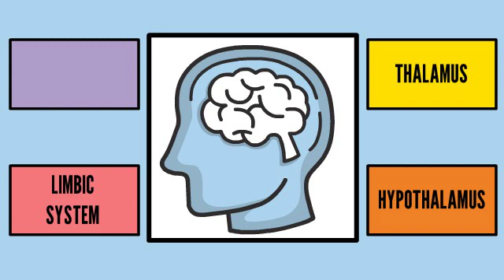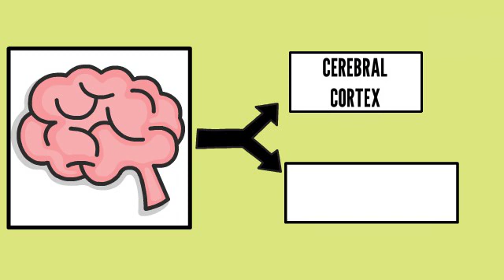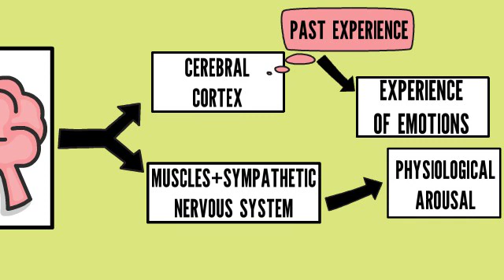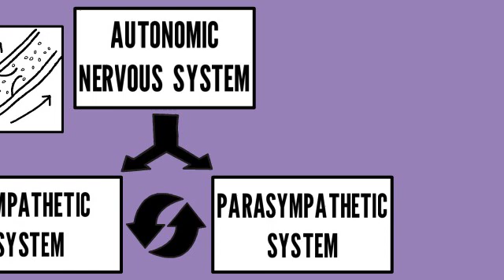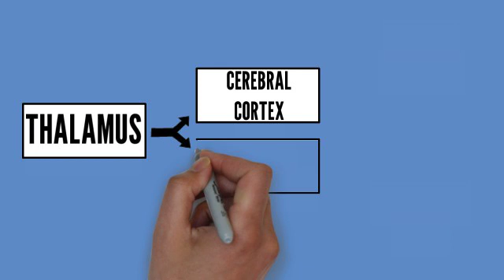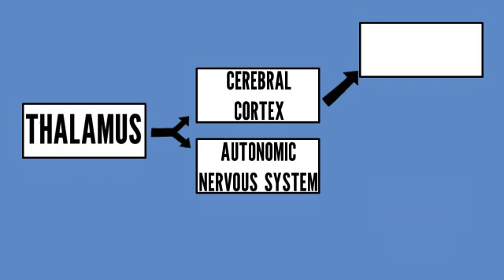CANNON BARD THEORY OF EMOTIONS IN PSYCHOLOGY | CBSE | Class 11 NCERT Psychology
Etsy Shop

In this video, we'll explore the Cannon Bard theory of emotions in psychology. This theory suggests that emotions arise simultaneously with physiological responses in the body, rather than one causing the other. Dr. Walter Cannon and Dr. Phillip Bard developed this theory in the early 1900s, and it has since become an important component of our understanding of emotions and how they are experienced.

Join us as we dive deeper into the intricacies of the Cannon Bard theory and discover how it has shaped our understanding of human emotions.

This video answers questions like- what are emotions? What is the definition of emotions? What is the Cannon- Bard theory of emotions? What is emotional psychology? What is an example of the Cannon- Bard theory? What is Cannon- Bard theory in psychology? How does the Cannon- Bard theory work? How does the Cannon- Bard theory explain emotion? How does the Cannon- Bard theory account for emotions? What are the three major theories of emotion?